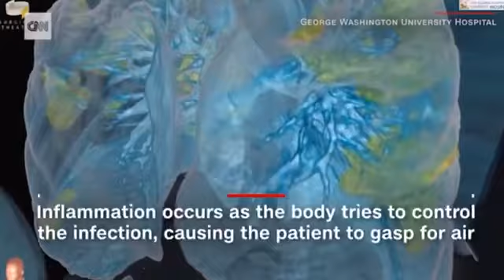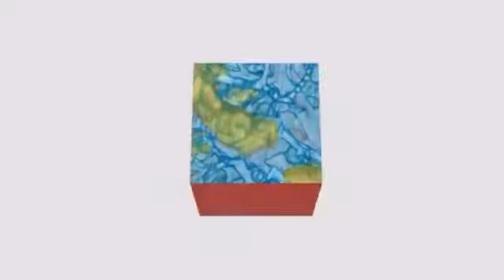3D изображение легких человека болевшего КОРОНОВИРУСОМ